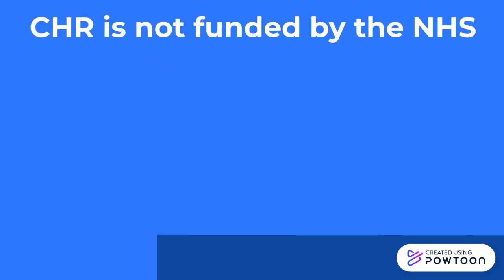CHR Wednesday (011023)